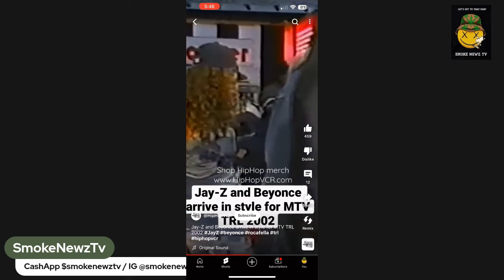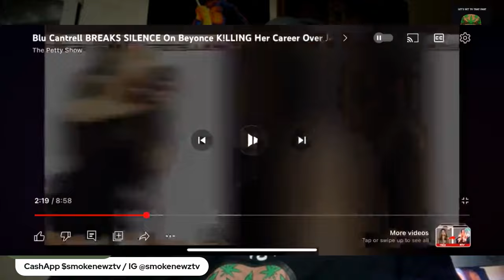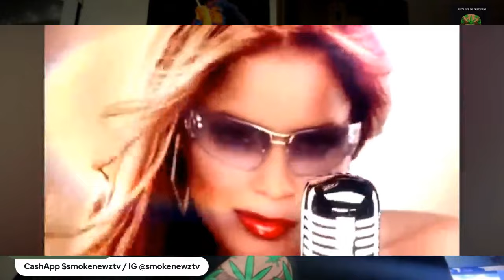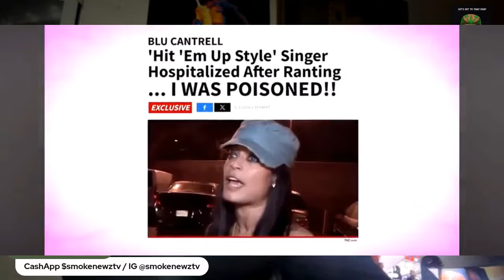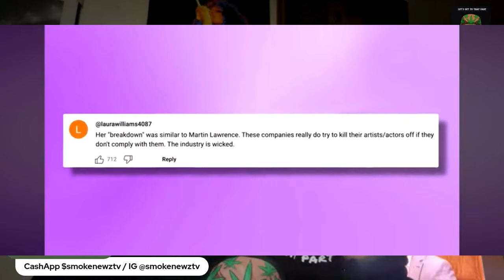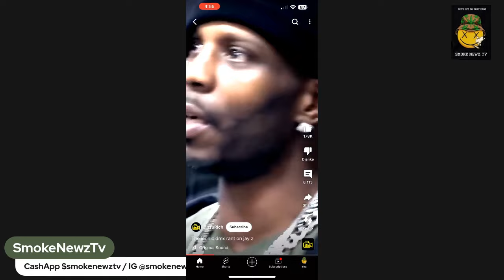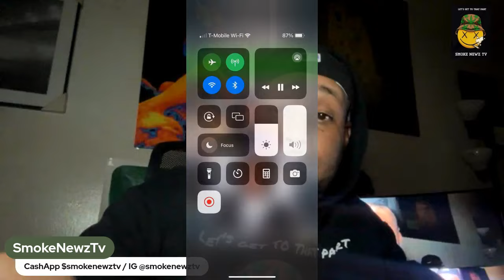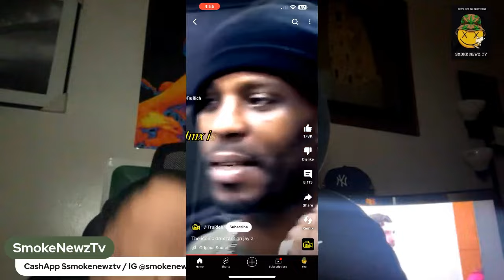Jay-Z Really Had A Bluprint For Him & Beyoncé But ( Allegedly ) Did He Silenced 🤐 & Betrayed⁉️